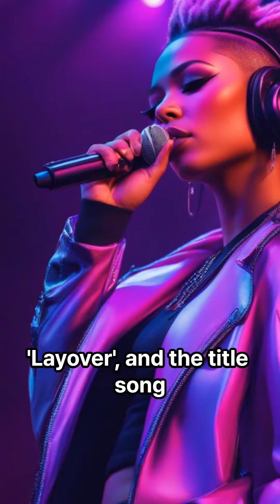Singer Jungkook has been listed in the UK's Official Singles Top 100 for 11 weeks